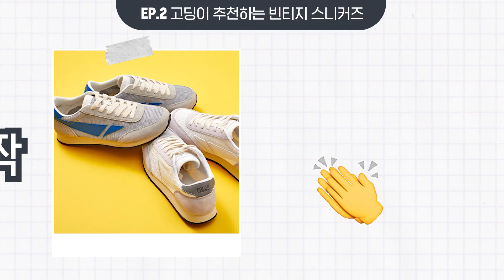봄신발🌸 70년대 아메리칸 빈티지 갬성 스니커즈 리뷰! feat.터치그라운드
💙슬리퍼 증정💙 [터치그라운드 리뷰 영상 경품 이벤트] ✔️지금 페이스북 가방팝 페이지 '좋아요'를 누른 후, ✔️리뷰 영상에 소개 된 3가지 운동화 중 가장 마음에 드는 운동화를 골라주세요! ✔️뽑은 이유를 댓글로 함께 적어주시면, 5명을 추첨해 슬리퍼를 증정합니다!

빈티지 70년대 아메리칸 갬성 [터치그라운드] 스니커즈 리뷰! 봄에 신기 좋은🌸 태슬 스니커즈부터 러닝 스니커즈까지. 고딩이 추천하는 알찬 스니커즈 리뷰 / 지금만 가방팝 최저가+더블 적립금!

[신발 리스트]
1.빈티지 러닝 오지 스니커즈 운동화
 - 70년대 초반 아메리칸 러닝화 베이스

2.빈티지 루키 오지 스니커즈 운동화
-100% 소가죽 / 80~90년대 빈티지 농구화

3.빈티지 테니스 스니커즈 운동화
-70년대 테니스 클래식화 베이스 / 전통방식의 복각 벌카나이징화